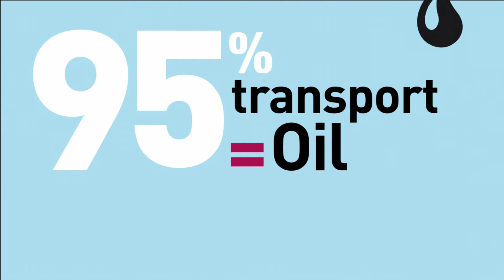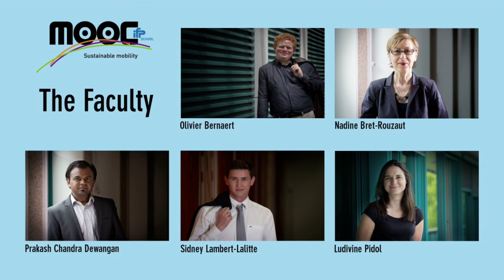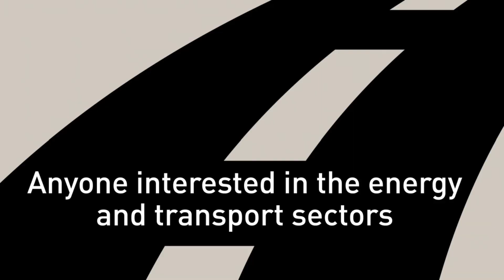IFP School MOOC Sustainable mobility 2nd Edition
Teaser of the 2nd edition of our MOOC on Sustainable Mobility: Technical and environmental challenges for the automotive sector.

Vidéo de présentation de la deuxième session de notre MOOC sur le thème de la mobilité durable.